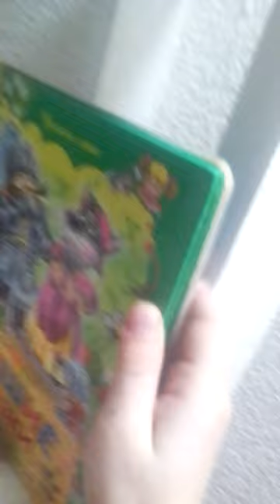28 января 2023 г.